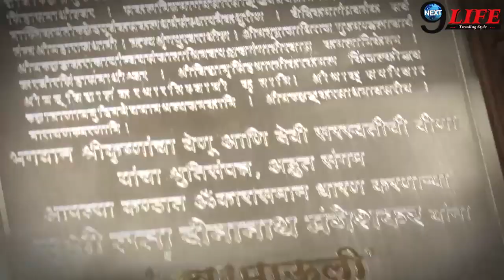Lata Mangeshkar की हालत हुई बिल्कुल ठीक, इस पर हुआ चौंकाने वाला खुलासा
लता मंगेशकर के प्रवक्ता ने उनकी हालत खराब होने की खबर का खंडन कर दिया है। उन्होंने कहा है कि लता दीदी स्थिर हैं। लता मंगेशकर को कोरोना संक्रमण के साथ-साथ निमोनिया हो गया था।